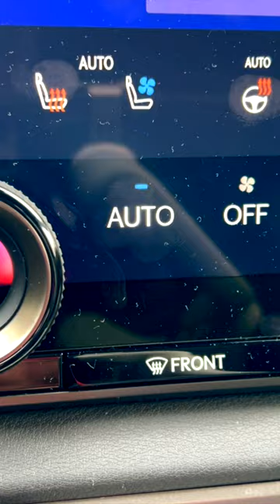Lexus wystrzelił KOSMOS! 🚀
Testuję dla Was najmocniejszą wersję nowego Lexusa RX. Nie ma już sześciu cylindrów, tylko doładowane cztery. Zmiana na gorsze czy lepsze? Sprawdzam to! Miłego odbioru!
Znajdź więcej na:
adamkornacki.pl